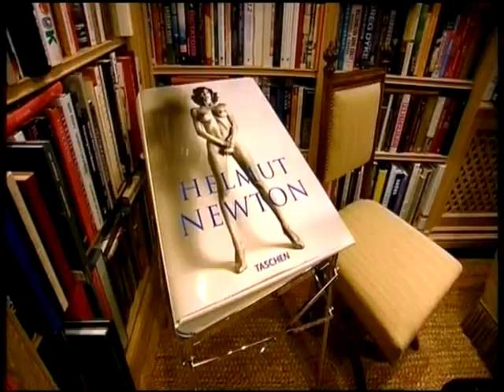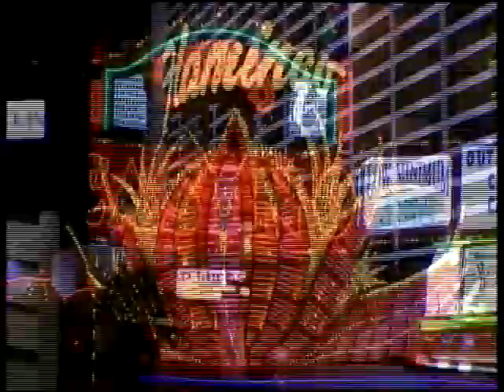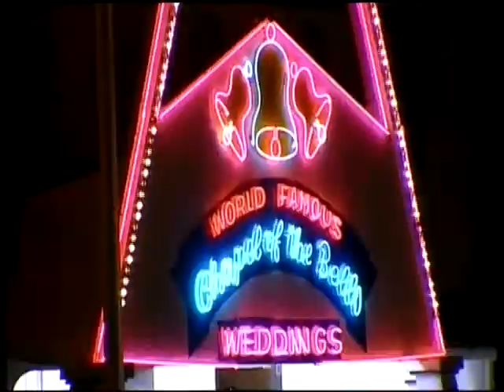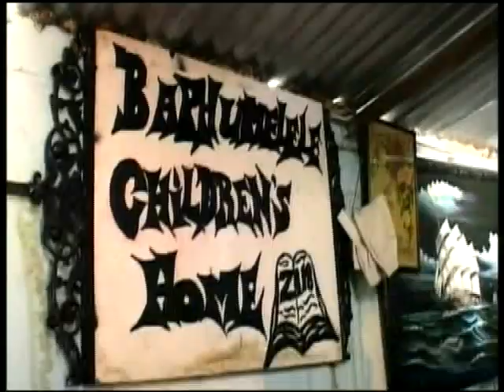Inside Elton's World Documentary